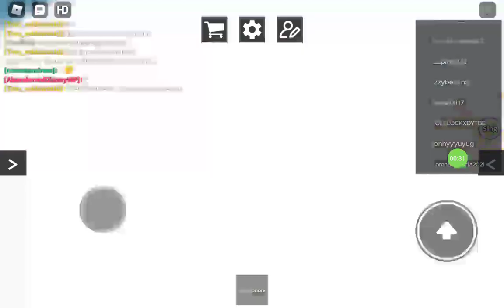37 Sub Special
I know this is crap